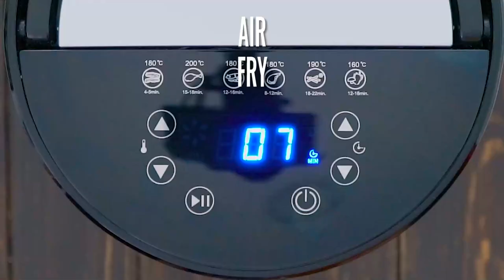Air Fryer Blueberry Hand Pies Recipe - Sweet and Savory Meals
Learn how to make Air Fryer blueberry hand pies - made with just 4 ingredients and ready in 30 minutes. They are sweet, flaky, and juicy, filled with homemade blueberry filling. It only takes a few minutes to cook them to crispy perfection in the air fryer.

🍓INGREDIENTS🍓:
2 refrigerator pie crusts
1 1/2 cup blueberry pie filling
1 large egg
1 tablespoon water
2 tablespoons white granulated sugar
Olive oil cooking spray

📬 SEND ME MAIL:
1715 US Highway 46
Suite 414